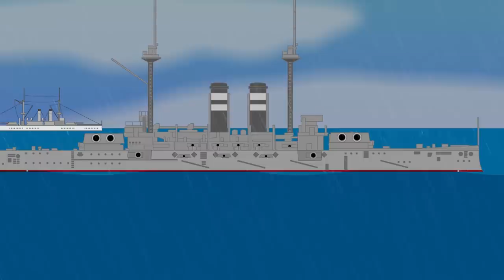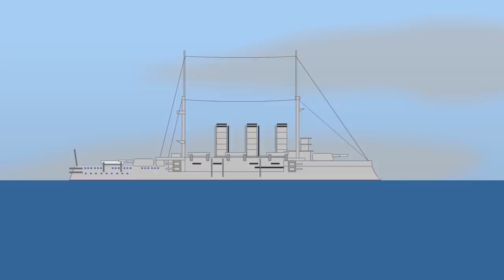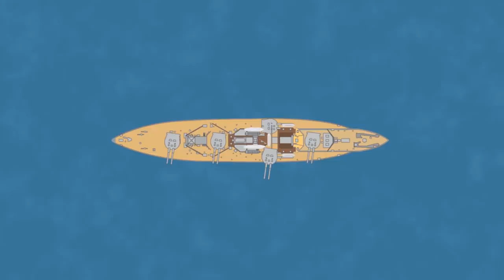Salvo (Military Tactic)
⚓ Play World of Warships for free New players will receive 1 Million Credits, the USS Langley Aircraft Carrier, 3 days premium time, and more by using my code PLAYLANGLEY2019.

A Salvo is a military term that stands for the simultaneous firing of several guns, as opposed to gunfire, where all guns fire independently once an order is given.

T-Shirts

See the book collection here:

Amazon USA

Amazon UK